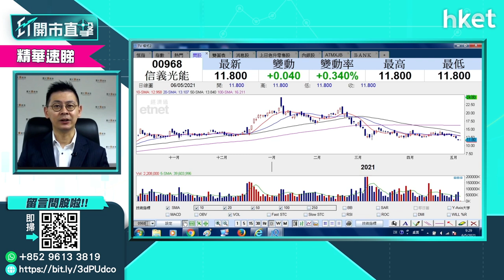【ET開市直擊】（精華）信義光能（00968）插逾半成 持貨怎部署？（2021年5月6日）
生產太陽能光伏玻璃產品的信義光能 （00968） 股價今早急插逾半成，走勢已轉弱？持貨者怎部署？
【今日問股】
【立即觀看hket TV 足本影片】